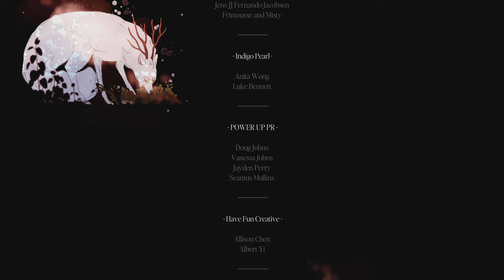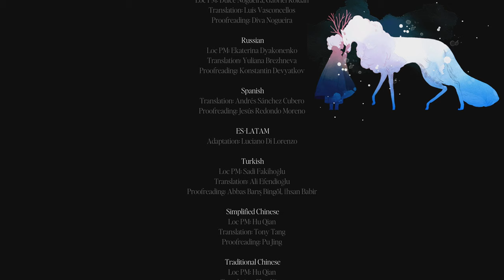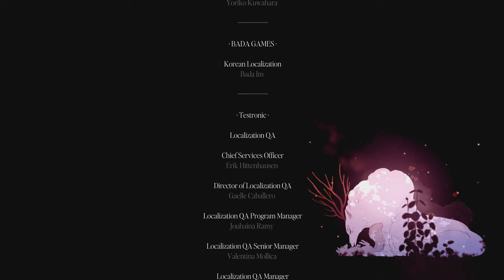Neva - Ending & Final Boss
Neva is an emotionally-charged action adventure from the visionary team behind the critically acclaimed GRIS.

Neva chronicles the story of Alba, a young woman bound to a curious wolf cub following a traumatic encounter with dark forces. Together they embark on a perilous journey through a once-beautiful world as it slowly decays around them.

Over time, their relationship will evolve as they learn to work together, helping one another to brave increasingly dangerous situations. The wolf will grow from a rebellious cub to an imposing adult seeking to forge his own identity, testing Alba’s love and their commitment to one another.

As the cursed world threatens to overwhelm them, Alba and her courageous companion will do whatever it takes to survive and make a new home, together.